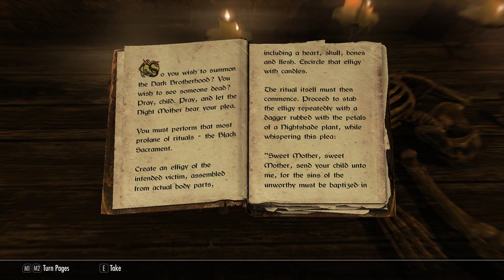Skyrim | Part 49 | I'm so mature!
Hey, after Serana stepped on all the pressure plates and almost got me killed, I'd say she had it coming!

This is semi-blind, so please be careful about spoilers. :-)

List of mods used:
- Faster Horses
- Instant Mining
- Relationship Dialogue Overhaul
- Skyrim Recycling